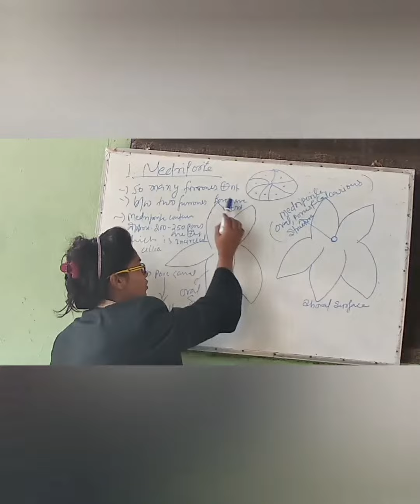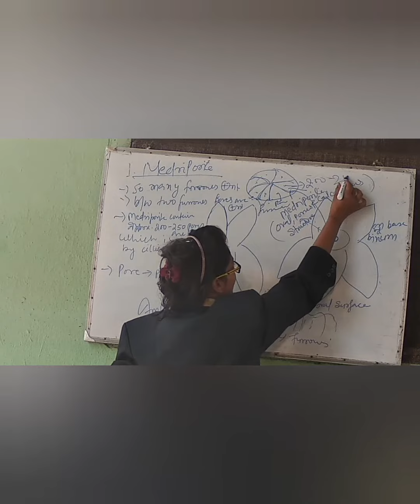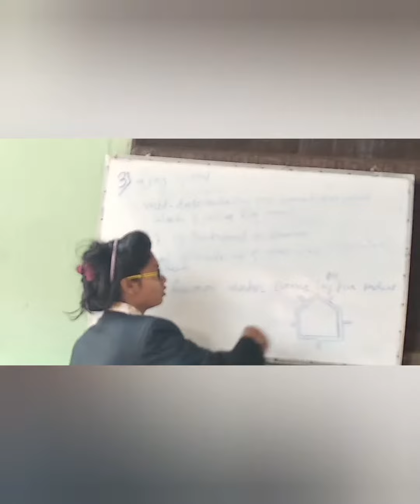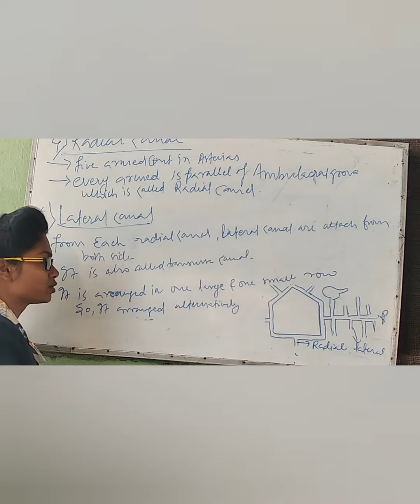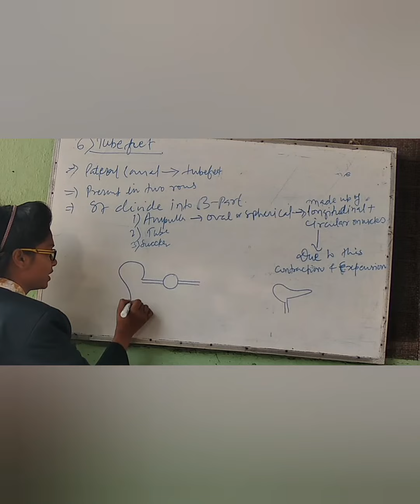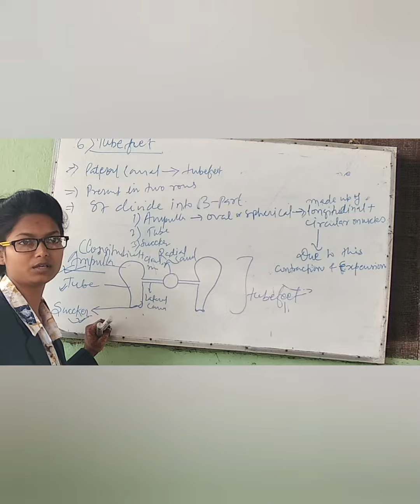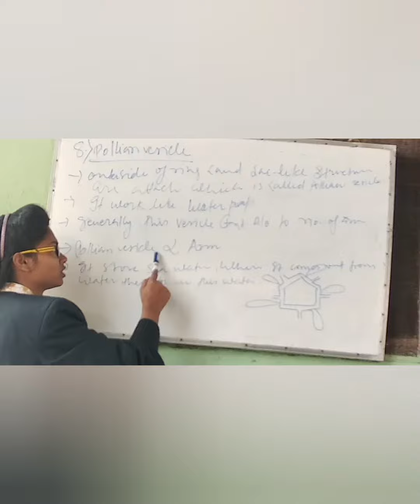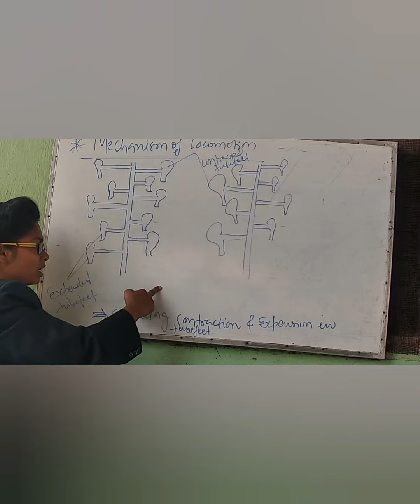Water vascular system in asterias (sea-star)lecture2 by Manisha mam